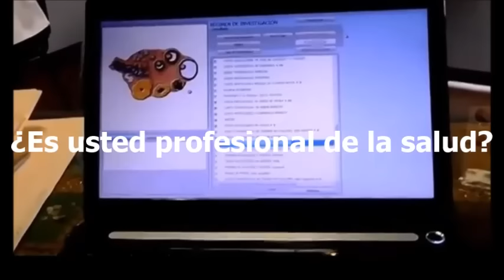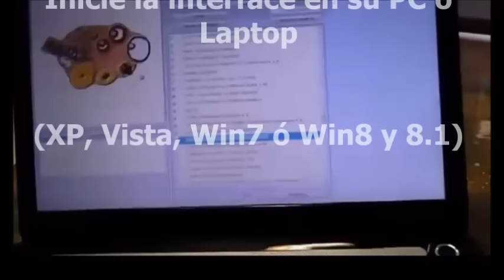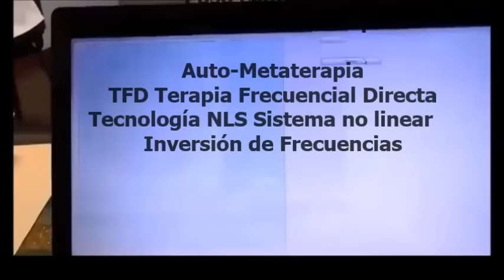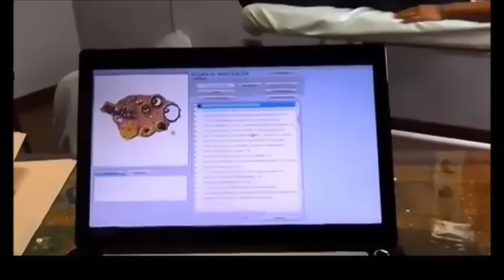🎧 BIOESCÁNERS 3D, 9D, HUNTER, BIOPLAMS, BIOPHILIA 💥 [CURSO 100 HORAS BIORRESONANCIA NLS]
Conoce el CURSO DE 100 HORAS con tutoría en vivo, asistida en tiempo real 💥 ¿Quieres aprender cómo obtener más pacientes, consultantes y clientes con el uso de las tecnologías NLS 3D, 9D, BIOPLASM, HUNTER, BIOPHILIA ?

💥  EKOSYSTEM NLS el bioinductor integrado portátil para tu bienestar , salud y condición física

Aprovecha las ventajas de la tecnología de bioinductor integrado y con EKOSYSTEM NLS  abre un abanico de posibilidades terapéuticas. Te acompañarán en tu formación expertos que te facilitarán el uso de distintos programas frecuenciales de campo profundo a un precio especial ofrecido por nuestra Academia.

¿Cómo comprar EKOSYSTEM NLS?
¿Cómo asociarte Y RECOMENDAR  EKOSYSTEM NLS?

👉 Contrólalo desde la comodidad de tu casa, tu consultorio o tu oficina con una  computadora y aprovecha los diversos programas para dive rsos objetivos de bienestar:
Desde ya puedes disponer de esta tecnología si te desempeñas como:

    Profesional de la salud que ofrece consulta a pacientes
    Profesional naturópata que ofrece tratamiento alternativos
    Profesional del deporte de alto rendimiento
    Practicante del Wellness coaching que quiere mejorar su bienestar

Puedes contar con una forma novedosa en la que sea posible "escuchar"  el rastro vibratorio del campo de orbitales de electrones en todas las biomoléculas de cada célula, tejido, órganos, sistemas corporales y de esa forma puedas mejorar tu bienestar con eficiencia y oportunidad ¡ NO ESPERES MÁS !

ADVERTENCIAS: Alerta COVID-19 para todos los usuarios y clientes de Ekosystem NLS:
Ekosystem NLS no está concebidos o destinado para diagnosticar, tratar o inmunizar del Coronavirus COVID-19.  Los programas de frecuencias de Ekosystem NLS no están destinados a curar, tratar, mitigar, diagnosticar o prevenir enfermedades. La información de estas páginas es solo para fines educativos y de referencia. No debe tratarse como un sustituto del asesoramiento, diagnóstico o tratamiento médico profesional. Siempre debe buscar este consejo de un profesional médico calificado. Ekosystem NLS apoyan y fomentan la práctica de las medidas preventivas de COVID-19 publicadas por los Centros para el Control y la Prevención de Enfermedades (CDC). Si usted, su familia o clientes experimentan alguno de los síntomas de COVID-19 descritos por los CDC, le recomendamos que busque un diagnóstico y tratamiento médico.